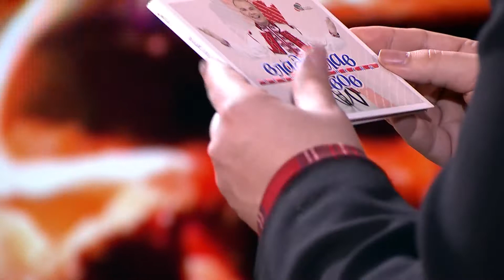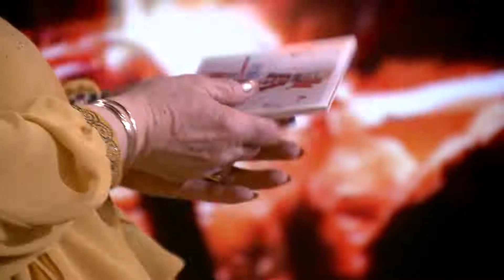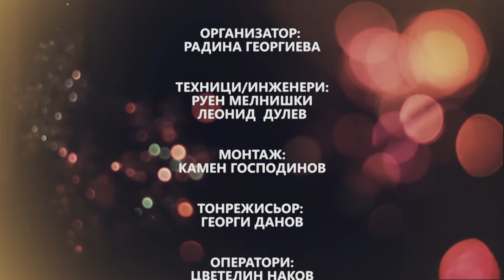GEORGI ANGELOV I LILIANA GALEVSKA VECHNITE PESNI CHAST 2